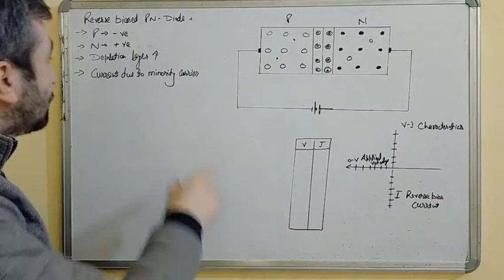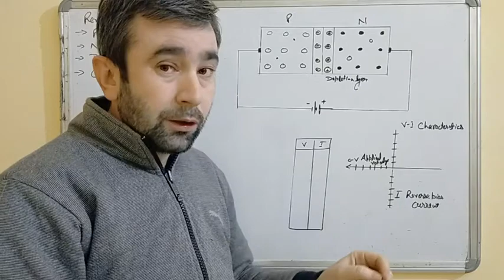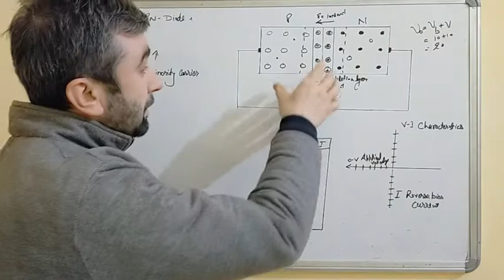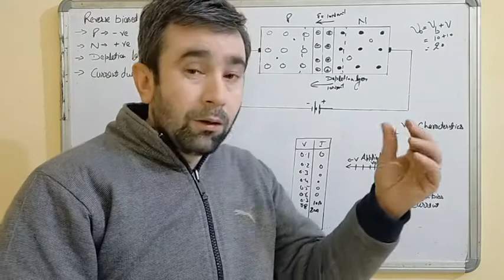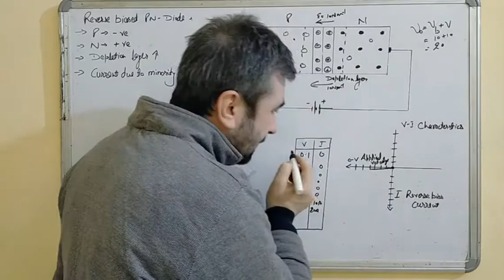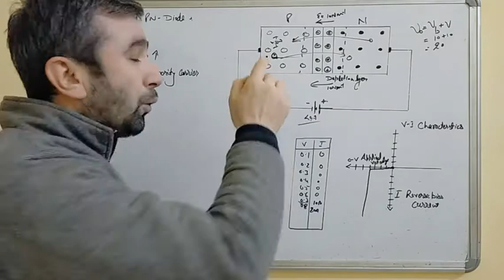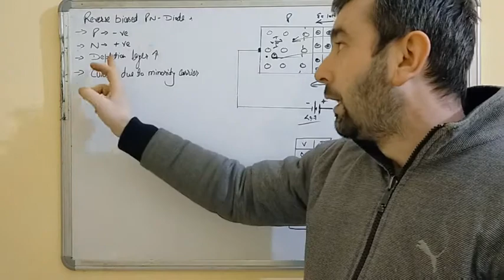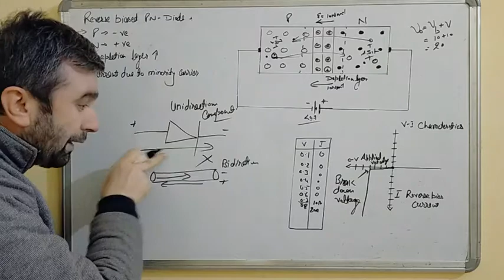Reverse biased PN diode